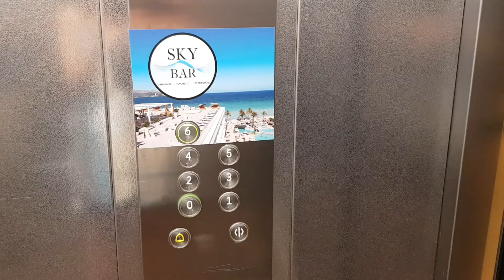Rooftop bar in Alcudia, Majorca / May 2022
Sky Bar is on 6th floor @ Hotel Condesa, Alcudia Beach. Not a part of All Inclusive package. Opening 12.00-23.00 during my visit in May 2022. Relaxing atmosphere, reasonably priced and friendly services. Highly recommended.

P.S. Age 16+ only